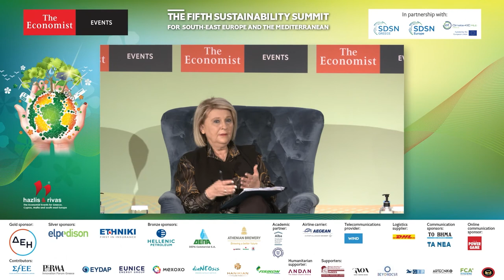Sofia Voultepsi on migration and SDGs in the pandemic era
Sofia Voultepsi, deputy minister of migration and asylum, Greece